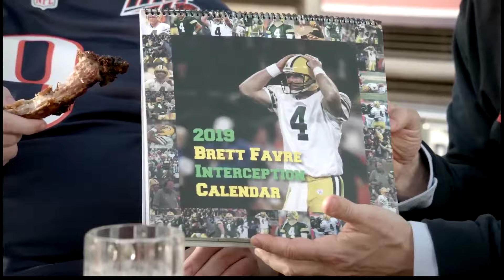Cut The Cheese Poke The Bear Roast The Niner, Episode 7: Rivalry Memories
Gold Rush, Lord Uther, and UrzaMaster are back at it for some NFL fun! Are you ready for the 2024 NFL Season for your team?